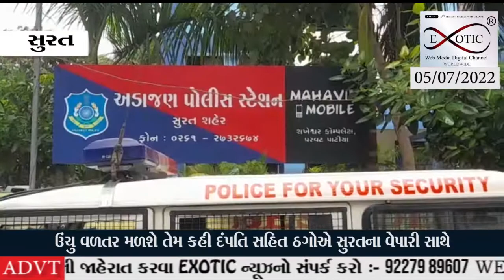દંપતિ સહિત ઠગોએ સુરતના વેપારી સાથે લાખોની ઠગાઈ આચરી હોવાનો બનાવ પોલીસ મથકે નોંધાવવા પામ્યો છે.